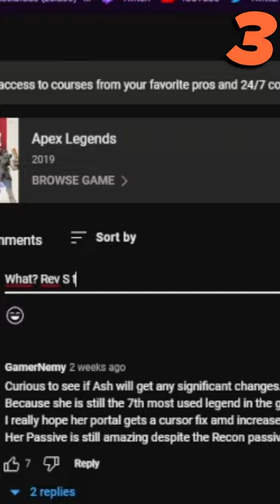REVENANT Mains be like...